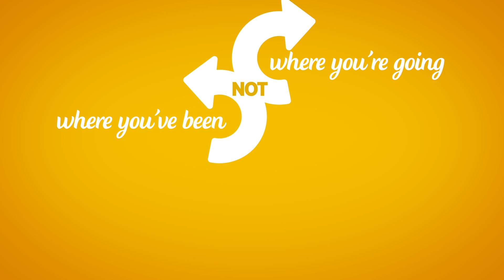One Way Ticket by Carrie Underwood - Lyric Video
A fun lyric video to welcome summer!
Animation, design, editing by Polly Burokas